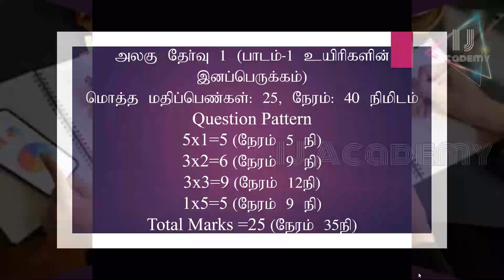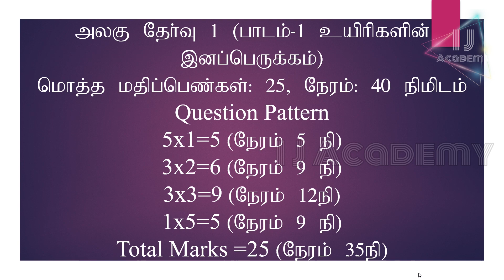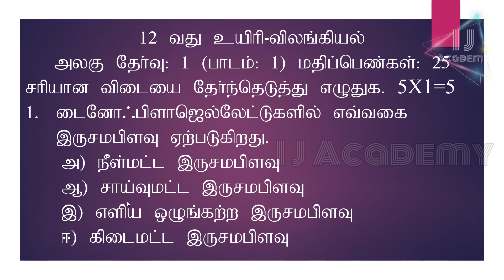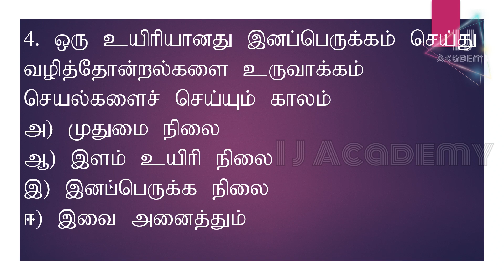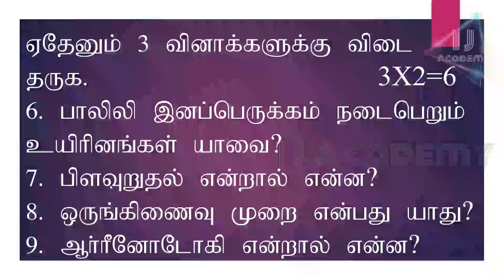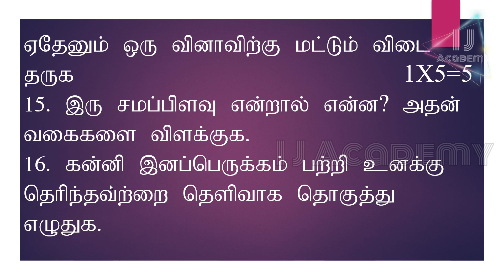உயிரிகளின் இனப் பெருக்கம் | 12th Bio-Zoology | lesson-1 | Tamil medium | அலகு தேர்வு-1